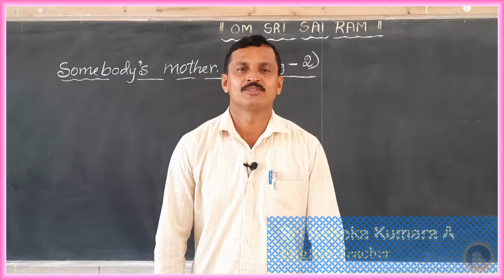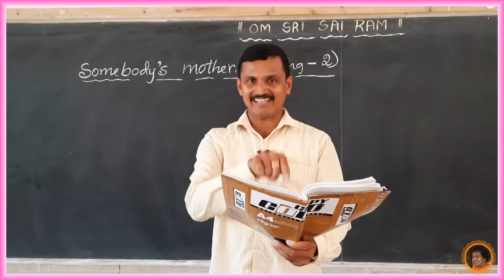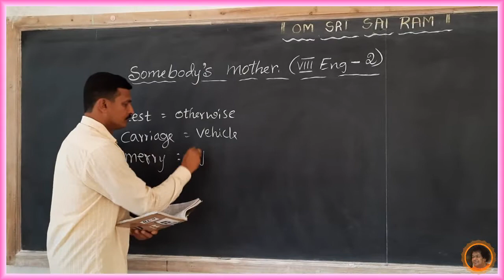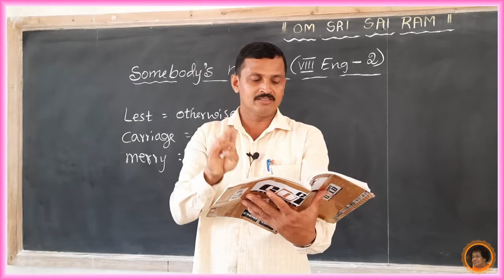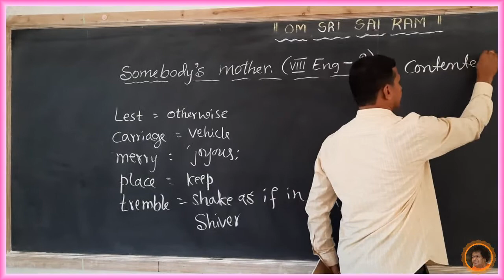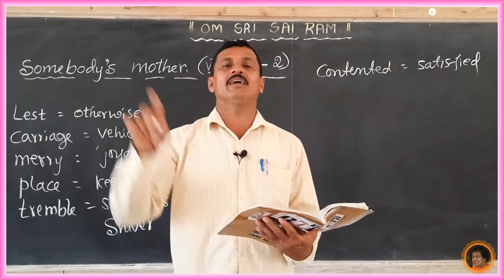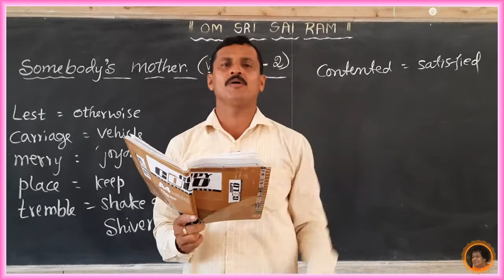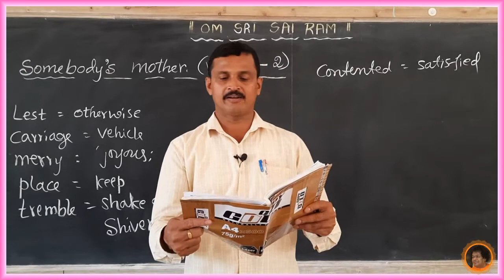SSSLS HS, Alike - 8th English - Somebody's Mother[2] - By Ashoka Kumara A